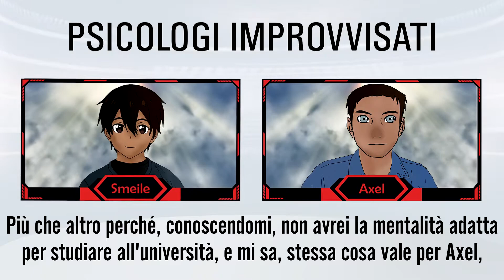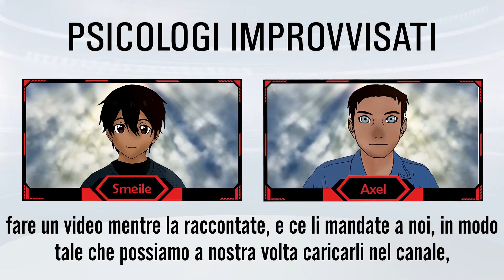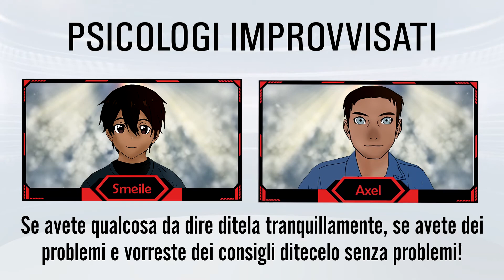PSICOLOGI IMPROVVISATI - Essere d'aiuto oppure no? Ci si prova!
Salve a tutti e benvenuti nel nostro primo video del canale! Noi siamo Smeile & Axel, e insieme siamo gli...*rullo di tamburi* PSICOLOGI IMPROVVISATI!
Nel video spieghiamo tutto quel che c'è da sapere! A presto!
Se volete scriverci su Instagram in privato ecco il nostro profilo